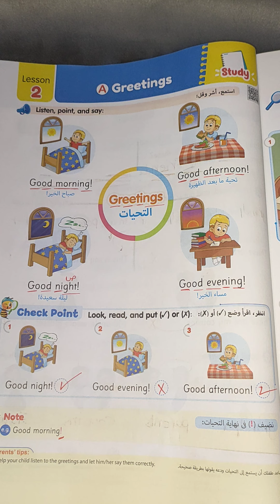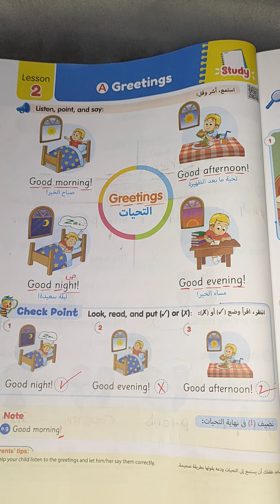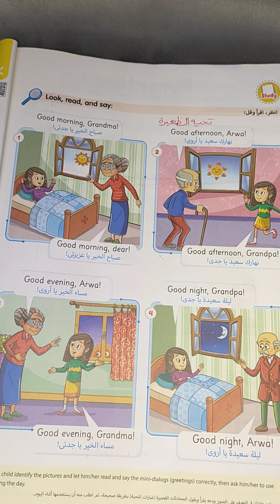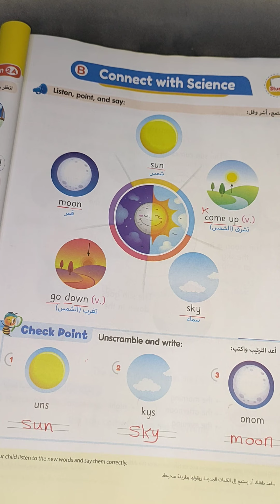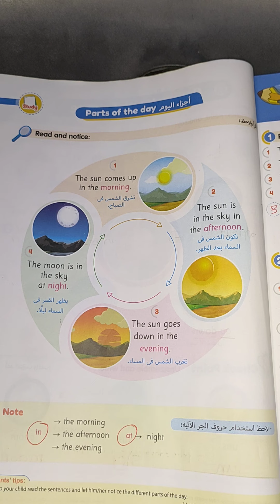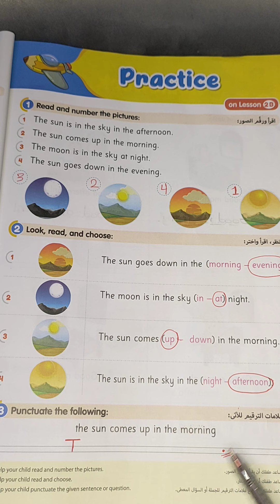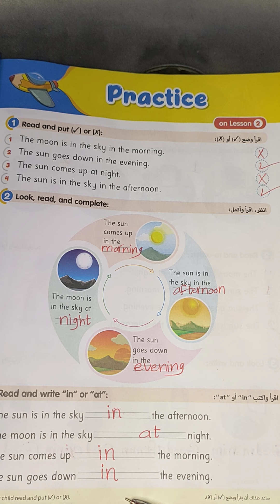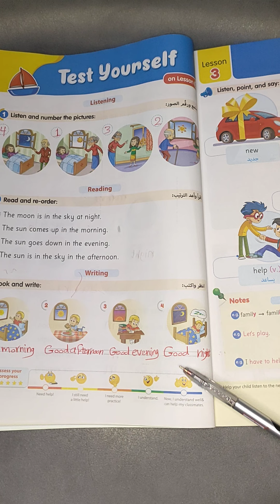شرح lesson 2 في unit 1 من كتاب جيم كونكت 2 للعام الدراسي الجديد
شرح الدرس الثاني في الوحدة الأولى من كتاب جيم للصف الثاني منهج كونكت انجليزي ترم أول للعام الدراسي الجديد عام 2023